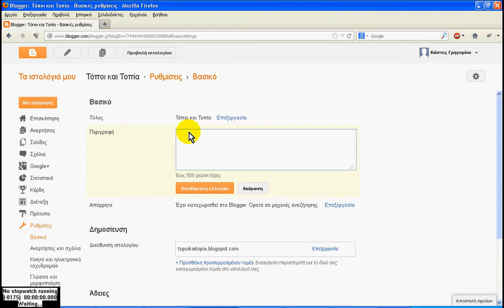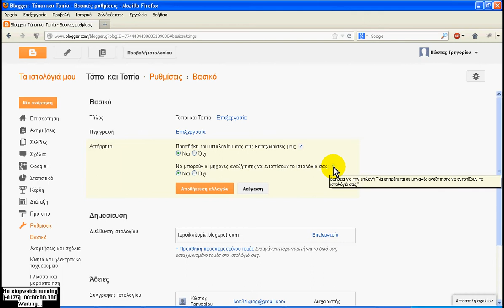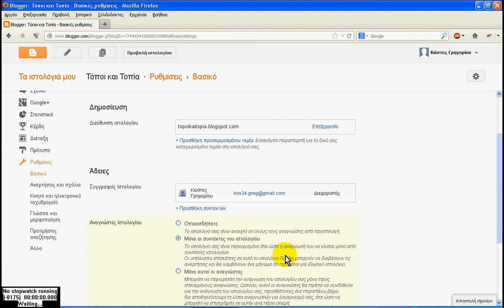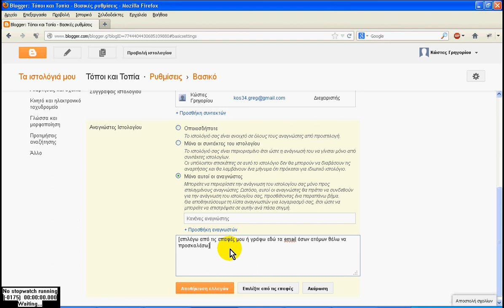βασικές ρυθμίσεις blog στο blogger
περιήγηση στις βασικές ρυθμίσεις (βασικό) ενός blog στο blogger